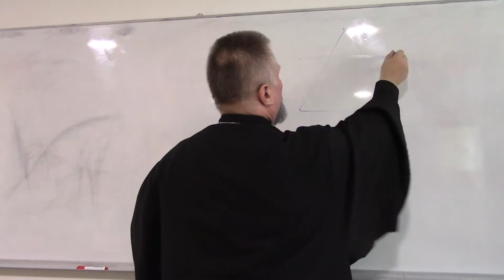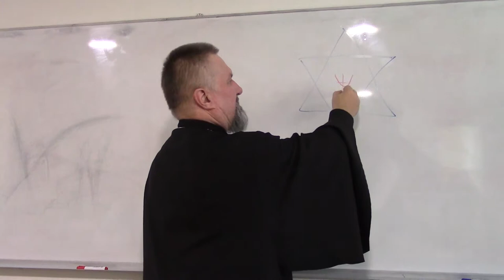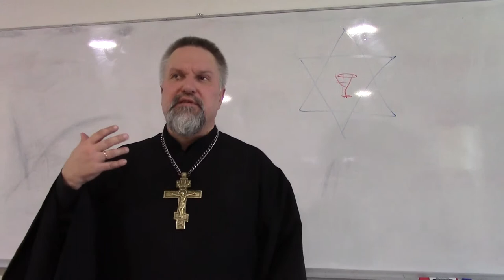2019.09.11 Семинар (5/6) Архиепископ Сергей Журавлев. Киевская Славянская Евангельская Семинария